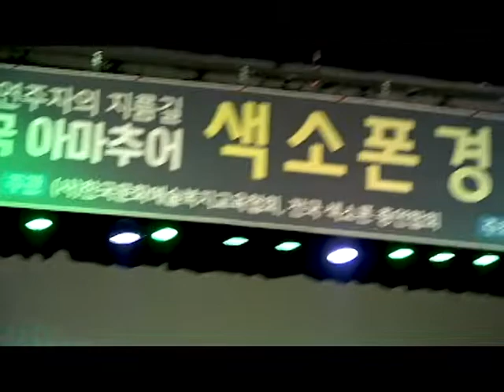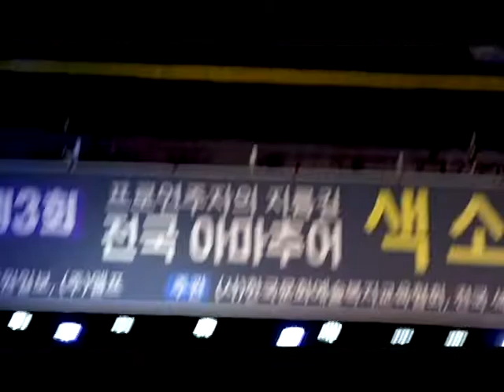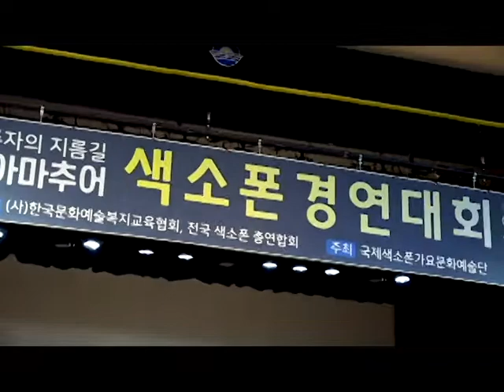장년부전체동상 한상국 색소폰연주 누구없소 제3회전국 아마추어 색소폰 경연대회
주최:국제색소폰문화예술단 /개최지:김해시 칠암문화센터
주관 :사)한국프로색소폰 , 전국색소폰총연합회
기획:국제인터내셔널컴퍼니
후원:경상남도김해시 / 주식회사 엘프/(주)조은미디어악기
영상편집:큰룡꿈의음악여행 영상감독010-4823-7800